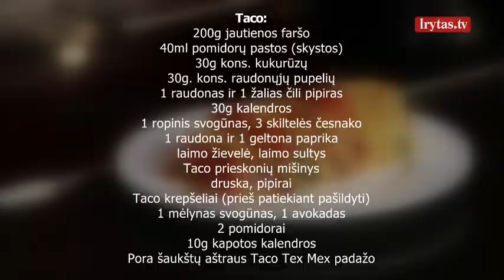P. Giunteris parodė, kaip pasigaminti sveiką ir gardų užkandį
Skaniausi šventinio stalo receptai kartu su Povilu Giunteriu laidoje „Skonio reikalas“. Žiūrėkite šeštadieniais 10.30 valandą tik per „Lietuvos ryto“ televiziją!